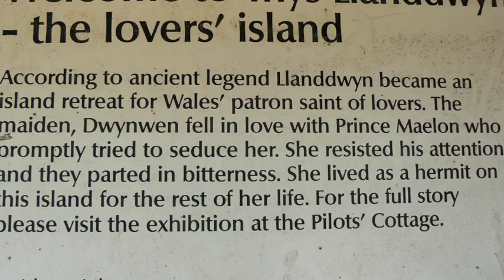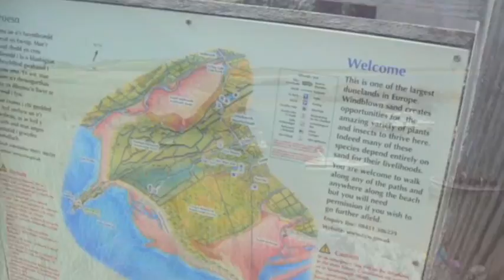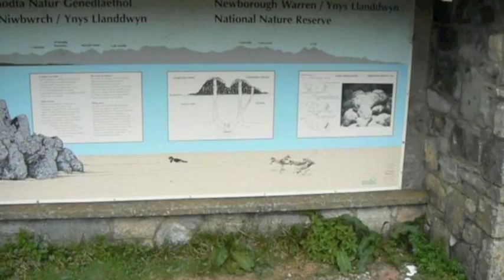Lovers' Island (Newborough Beach) Anglesey-North Wales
A nice walk: Lovers' Island in Newborough Beach (Anglesey North Wales Walk). April 2011. Great weather, terrific spot. With song "Baby's Breath" by Bill Callahan (Apocalypse 2011)